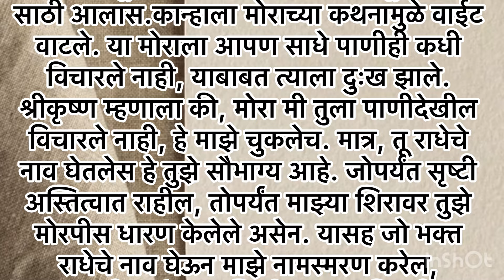श्रीकृष्णांच्या मुकुटावर कायम मोरपीस का असते? वाचा, राधेने दिलेला सल्ला | मराठी कथा | तात्पर्य कथा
श्रीकृष्णांच्या मुकुटावर कायम मोरपीस का असते? वाचा, राधेने दिलेला सल्ला | मराठी कथा | तात्पर्य कथा | मराठी बोधकथा |